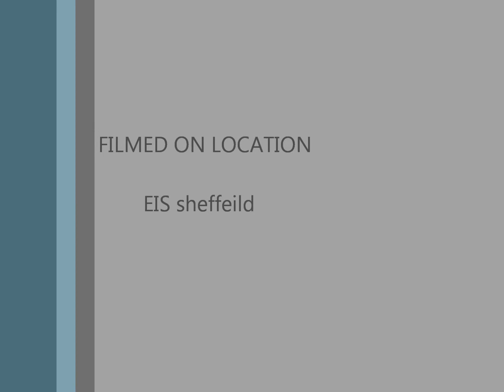British judo championships 2013 pre cadet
karla-marie owen